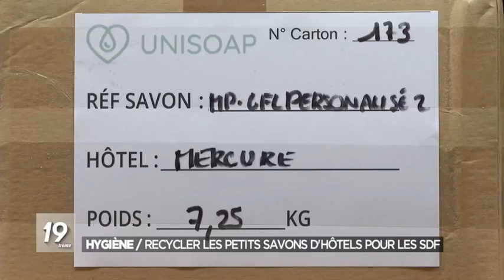Atelier recyclage de savons à l'ESAT La Roue de l'ALGED - Reportage sur la chaîne RTBF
Reportage " Recycler les petits savons d'hôtels pour les SDF"
Diffusion dans le 19 trente de RTBF et sur TV5 Monde

La chaîne télévisée belge RTBF est venue faire un reportage sur le processus de fabrication des savons réalisés par l'ESAT La Roue.

Ce nouvel atelier, mis en place par l'association UNISOAP et les équipes encadrantes de l'ESAT, collecte et recycle les savons usagés des hôtels pour en faire don à des associations caritatives afin de donner accès à tous aux produits d’hygiène.